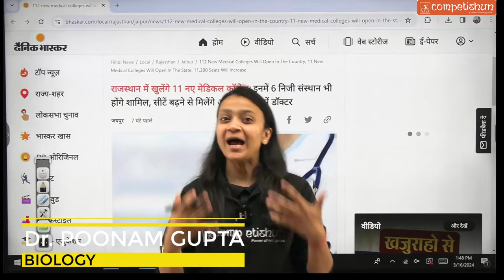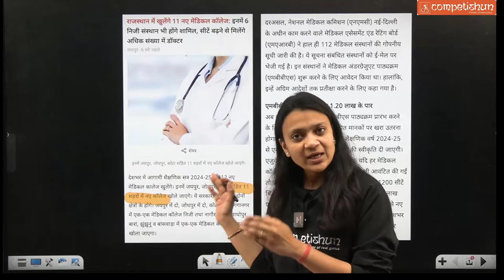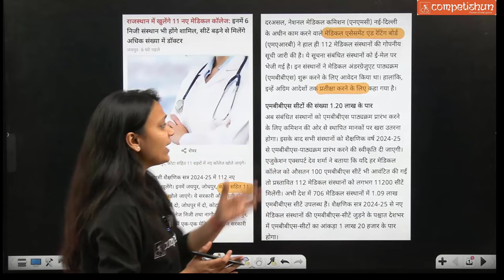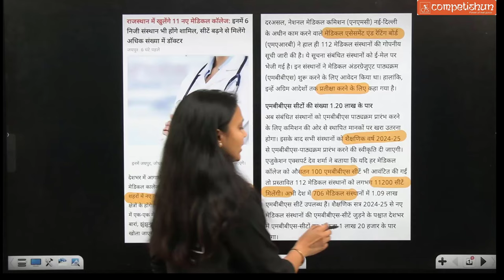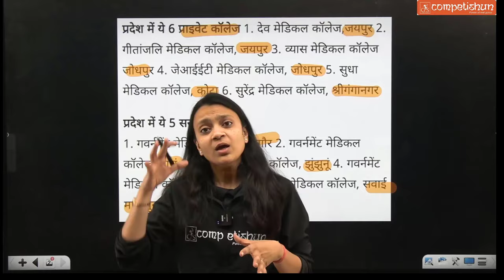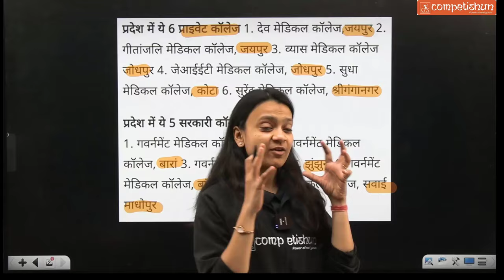🔥Big breaking🔥 112 NEW MEDICAL COLLEGES by NMC all over India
Breaking News : NMC Approves 112 New Medical Colleges - Impact on Cut Off Expected for Over 25 Lakh NEET Aspiring Students
Breaking news in the field of medical education! The National Medical Commission (NMC) has given the green light to the establishment of 112 new medical colleges, a decision that is expected to have a significant impact on the cut off marks for over 25 lakh aspiring medical students.

1 Delhi Institute of Medical Sciences Najafgrah
2 School of Medical Science Sihore Bhopal
3 AUTONOMOUS STATE MEDICAL COLLEGE KUSHINAGAR
4 Autonomous State Medical College
5 BHARAT MEDICAL COLLEGEBHARAT MEDICAL COLLEGE &
6 AUTONOMOUS STATE MEDICAL COLLEGE
7 MAHATMA VIDUR AUTONOMOUS STATE MEDICAL
8 Dev medical college and research center
9 KALYAN SINGH GOVERNMENT MEDICAL COLLEGE
10 Autonomous State Medical College LAKHIMPUR KHERI
11 Autonomous State Medical College Society Kaushambi
12 Autonomous State Medical College Gonda - Uttar pradesh
13 Dr B C Roy Multi Specialty Medical Research Centre
14 Government Medical College and Hospital
15 AUTONOMOUS STATE MEDICAL COLLEGE
16 Autonomous state medical college
17 Autonomous State Medical College District Combined
18 BABA KINA RAM AUTONOMOUS STATE MEDICAL
19 Institute of Medical Sciences & SUM Hospital
20 Tinsukia Medical College - ASSAM
21 Government Medical college
22 PT NEKI RAM SHARMA GOVERNMENT MEDICAL
23 Government Medical College Jalna
24 GOVERNMENT MEDICAL COLLEGE
25 Sudha Medical College
26 Anna Gowri Medical College and Hospital Puttur mandal
27 Government Medical College
28 Autonomous Government Medical college Lalitpur
29 GOVERNMENT MEDICAL COLLEGE
30 Sikkim Government Medical College
31 GOVERNMENT MEDICAL COLLEGE
32 Tripura Santiniketan Medical College and Hospital
33 GOVERMENT MEDICAL COLLEGE
34 PES UNIVERSITY INSTITUTE OF MEDICAL SCIENCES AND
35 Dr YSR GOVERNMENT MEDICAL COLLEGE
36 Government Medical College
37 Virendra Kumar Sakhlecha Government Medical College
38 Government Medical College
39 Bhopal Memorial Hospital & Research Centre
40 Government Medical College INDIRA GANDHI DISTT
41 GOVERNMENT MEDICAL COLLEGE
42 TAKSHASHILA MEDICAL COLLEGETAKSHASHILA
43 GOVERNMENT MEDICAL COLLEGE
44 SUNDARLAL PATWA GOVT MEDICAL COLLEGE
45 Kalasalingam Medical College & Hospital
46 Institute of Medical Sciences and Research
47 SURENDERA MEDICAL COLLEGE AND HOSPITAL
48 GOVERNMENT MEDICAL COLLEGE
49 Annaii Medical College and Hospital
50 GOVERNMENT MEDICAL COLLEGE JOGULAMBA
51 GOVERNMENT MEDICAL COLLEGE MAHESHWARAM
52 GOVERNMENT MEDICAL COLLEGE NARSAMPET
53 DR B S KUSHWAH INSTITUTE OF MEDICAL
54 GOVERNMENT MEDICAL COLLEGE
55 GOVERNMENT MEDICAL COLLEGE SINGRAULI
56 GOVERNMENT MEDICAL COLLEGE
57 GOVERNMENT MEDICAL COLLEGE YADADRI -
58 GOVERNMENT MEDICAL COLLEGE NARAYANPET
59 SHRIRAMCHANDRA INSTITUTE OF MEDICAL SCIENCES
60 Mahatma Gandhi Missions Medical College
61 KMC MEDICAL COLLEGE & HOSPITAL College
62 M R INSTITUTE OF MEDICAL SCIENCES AND HOSPITALM.R. HOSPITAL AND DIAGNOSTIC
63 Government Medical College
64 EAST WEST INSTITUTE OF MEDICAL SCIENCE AND
65 S R PATIL MEDICAL COLLEGE
66 Matushri prabhaben khodabhai boghara medical college
67 GOVT MEDICAL COLLEGE
68 GOVERNMENT MEDICAL COLLEGE
69 ABHISHEK I MISHRA MEMORIAL MEDICAL COLLEGE &
70 AJAY SANGAAL INSTITUTE OF MEDICAL SCIENCES & RESEARCH AND AYUSHMAAN HOSPITALAJAY SANGAAL INSTITUTE OF MEDICAL SCIENCES & RESEARCH AND AYUSHMAAN HOSPITAL
71 MALATI MULTISPECIALITY HOSPITAL AND MEDICAL COLLEGE SAKSHI SHIKSHAN KRIDA PRASARAK VA. BAHUUDDESHIYA SANSTHA
72 PKG MEDICAL COLLEGEPKG MEDICAL COLLEGE
73 Government Medical College
74 MANDAKINI INSTITUTE OF MEDICAL SCIENCES AND
75 J R MEDICAL COLLEGE AND HOSPITALJ.R. MEDICAL
76 SHRI SIDDHI VINAYAK MEDICAL COLLEGE AND HOSPITAL
77 Himalaya Medical College and Hospital
78 CSITA CHRISTIAN MEDICAL COLLEGE AND HOSPITAL CHRISTIAN MEDICAL COLLEGE HOSPITAL
79 GOVERNMENT MEDICAL COLLEGE
80 Government Medical College Jhunjhunu
81 Government Medical College
82 RIMT Medical College and Hospital
83 NOVA INSTITUTE OF MEDICAL SCIENCES AND RESEARCH CENTRENOVA INSTITUTE OF MEDICAL SCIENCES
84 KANYAKUMARI MEDICAL MISSION RESEARCH CENTRE
85 KRISHNANAGAR INSTITUTE OF MEDICAL SCIENCE
86 SVS Medical College and Hospital
87 WAS MEDICAL COLLEGE & HOSPITAL
88 SARDAR PATEL INSTITUTE OF MEDICAL SCIENCES AND
89 SHYAMLAL CHANDRASHEKHAR MEDICAL COLLEGE & S P
90 BRAHMANAND COLLEGE OF MEDICINE AND RESEARCH
91 IDEAL INSTITUTE OF MEDICAL SCIENCEIDEAL GENERAL
92 JIET Medical College And Hospital
93 PA Sangma International Medical College & Hospital
94 RSS Medical College and Hospital
95 IMPERIAL INSTITUTE OF MEDICAL SCIENCE
96 RVS Institute of Medical Sciences
97 Government Medical College
98 Government Medical College
99 SHRI GORAKSHNATH MEDICAL COLLEGE HOSPITAL &
100 Raja Rajeshwari Institute of Medical Sciences
101 Ramanagara Institute of Medical Sciences
102 Bhagyoday Medical College
103 BGS Medical College and Hospital
104 R G MEDICAL COLLEGE AND RESEARCH CENTRE MAMAUTA KHURD NEAR MANGALAYATAN MANDIR